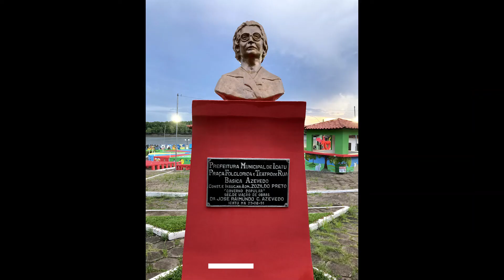Passeio em Icatu em fins de julho de 2021.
Passeio na cidade de Icatu-MA. Algumas fotos da cidade e de passeio de barco pelo Igarapé do Contrato.